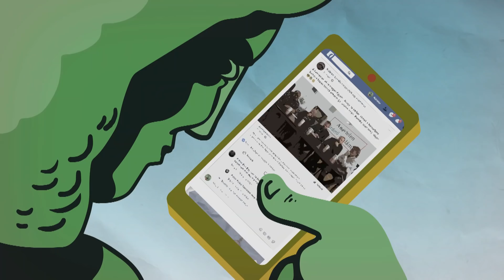Kötöttfogás 34. – Kitört a Notre-Dame-háború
Résztvevők: Hercsel Adél, Konok Péter, Csintalan Sándor, Pörzse Sándor és Dévényi István.

Témák:
– Égett a Notre-Dame, lángol a kommentháború
– Kik a falusi CSOK-osok?
– Zaklatóink visszatérnek

Ha támogatni szeretné a műsort itt megteheti: kotottfogas.com